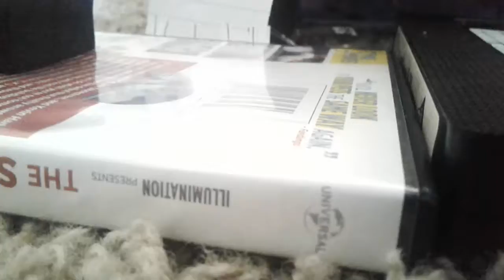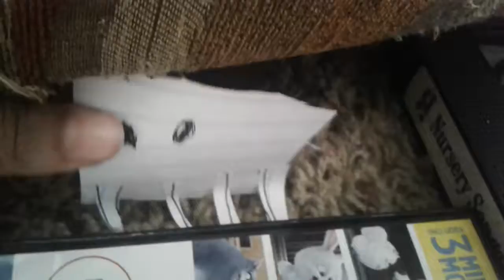Minecraft story mode part 2